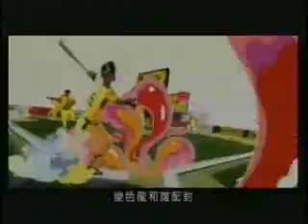Hilariê em Chinês 2008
Hilariê em Chinês